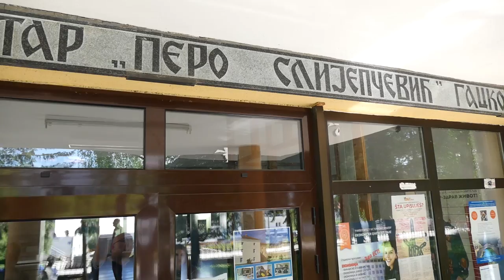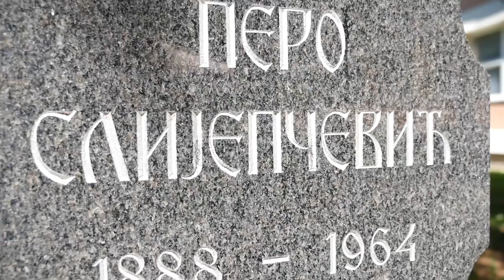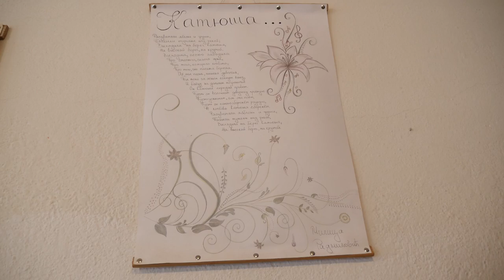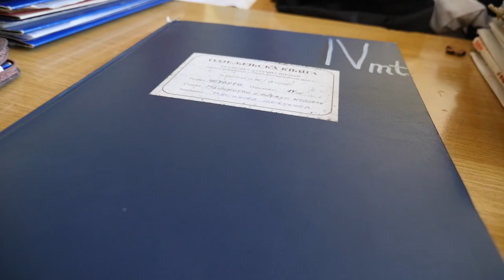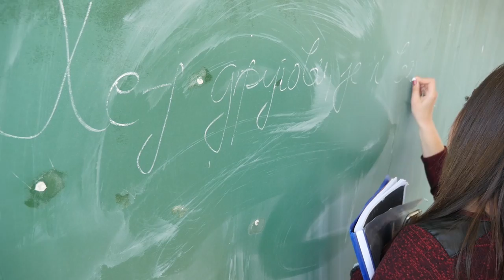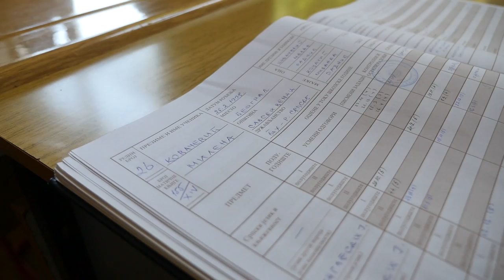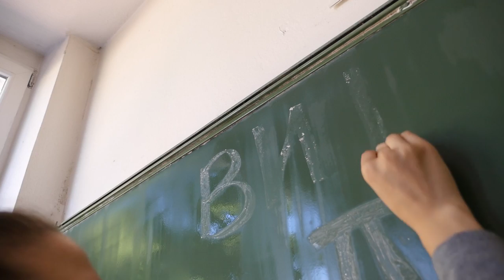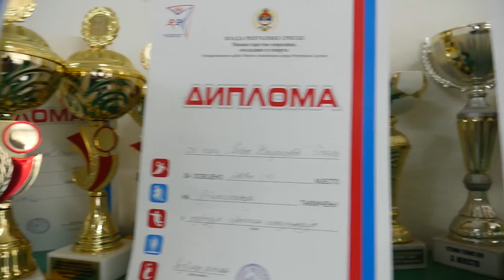Maturanti SŠC "Pero Slijepčević" Gacko 2016/17. - Zadnji školski čas